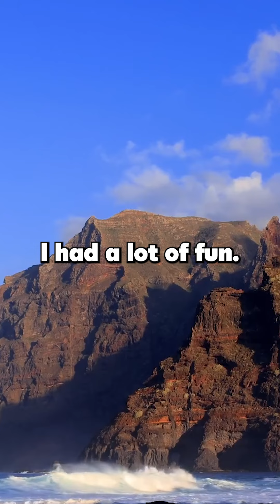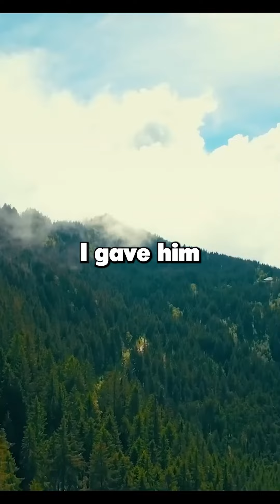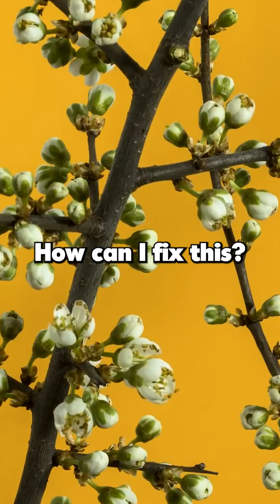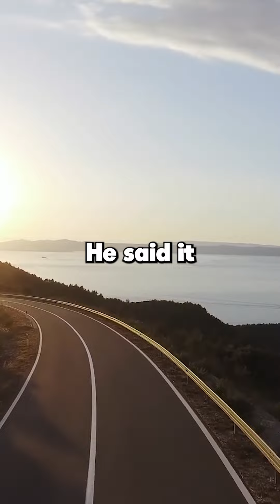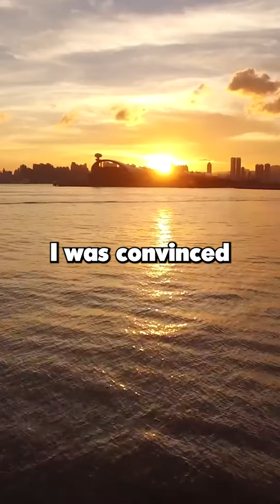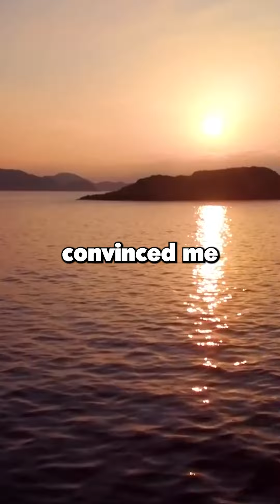[FULL STORY] I looked through my boyfriends phone, and saw that he was making plans with a girl i...